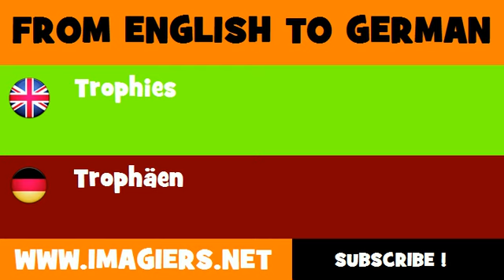FROM ENGLISH TO GERMAN = Trophies